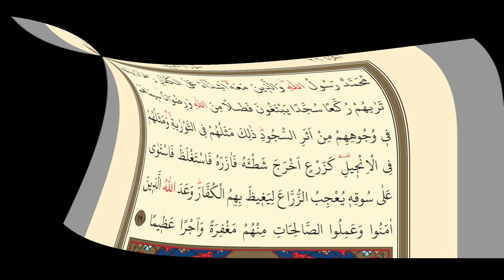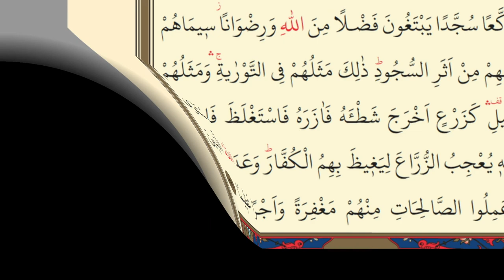Fetih Suresi | 5.Sayfa | 7 Tekrar | İsmail Biçer Hoca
Fetih suresi yedi tekrarlı ezberleme

Fetih Sûresi 5. Sayfa Merhum İsmail Biçer hocanın sesinde dinle ezberle
7 Tekrarlı.